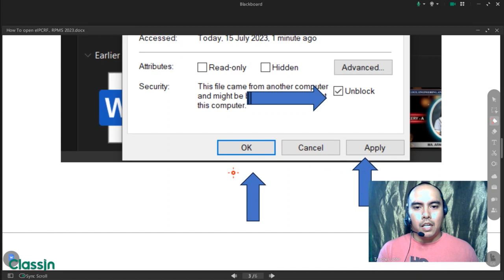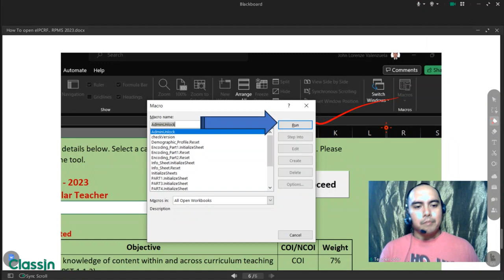How to open eIPCRF for RPMS 2023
* Guide how to open eIPCRF for RPMS 2023.